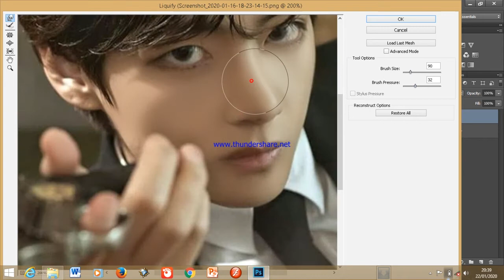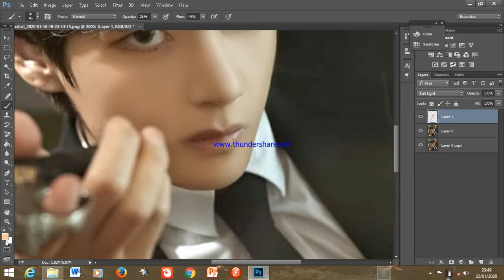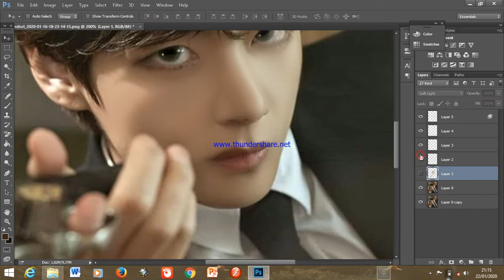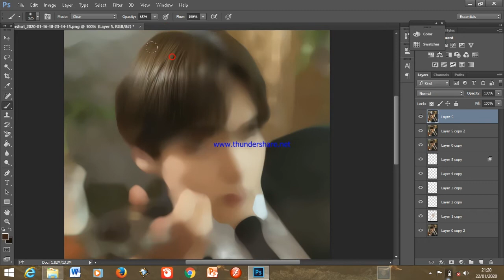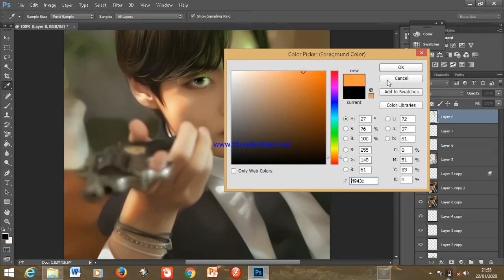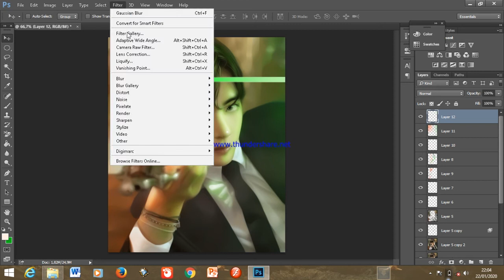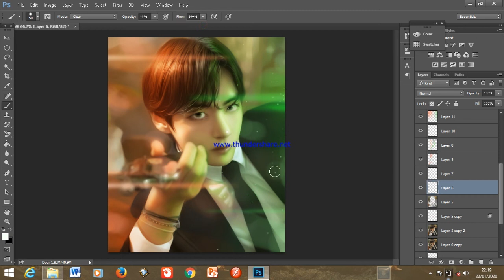TAEHYUNG V BTS - for BTS-MAP OF THE SOUL 7 (COMEBACK)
terima kasih banget sudah stay di channel aku
semoga kalian semua bahagia dan rezekinya lancar..

jadi guys, hari ini adalah hari comebacknya BTS dengan albumnya bertajuk Map Of The Soul-7
ya aku memang ARMY dan salam untuk army yang lihat ini

software : Photoshop